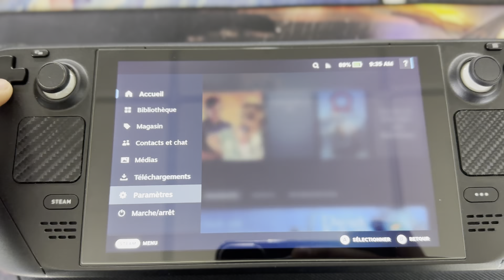STEAM DECK 1to Morocco | Maroc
Bonjour , merci de contacter le service client

du lundi au Samedi de 11h à 14h et de 16h00 à 19h30